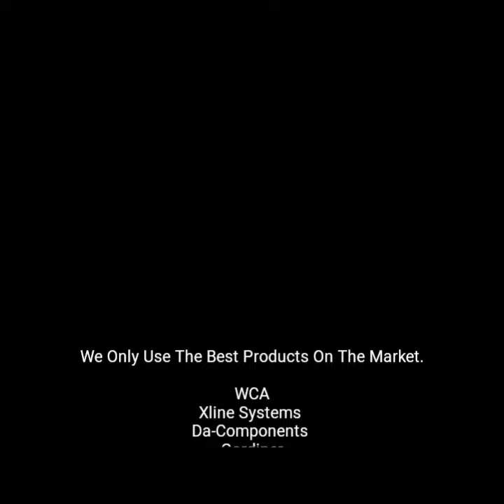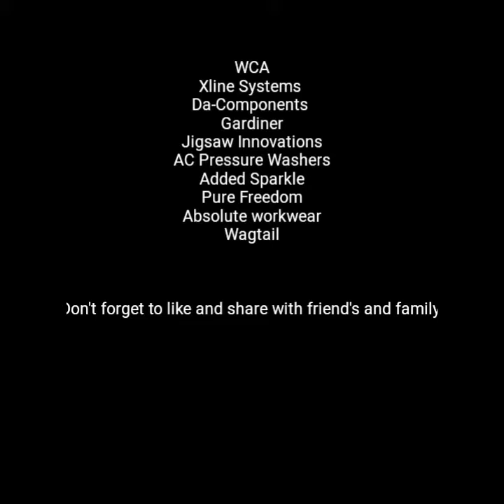Window cleaning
Yet again Clearview team have provided our client  with a faultless service with sparking clean finish.